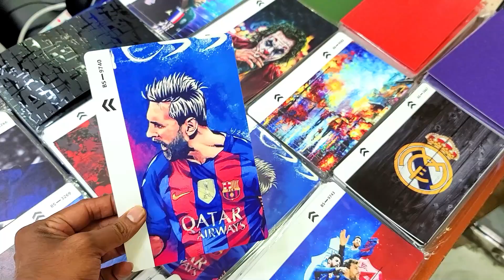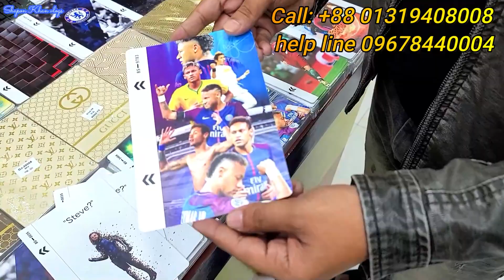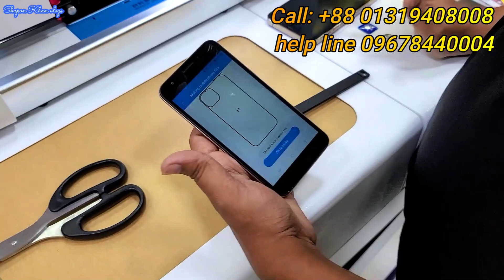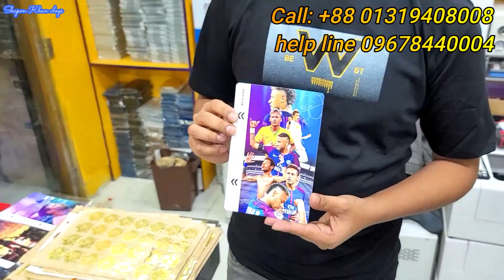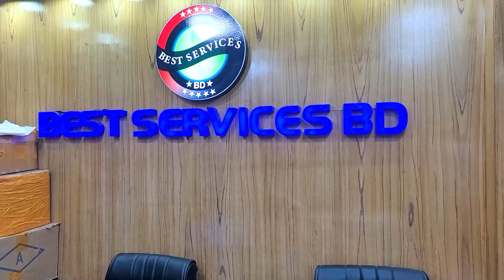স্বর্ণের আইফোন | tempered glass 🔥কাটিং মেশিনের দাম | tempered glass cutting machine price 2021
Best Services BD
15/16 , Gl gut lane kumartuli islampur
Dhaka-1100, Call: +88
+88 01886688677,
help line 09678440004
best services bd

Address : Best Services BD
🌿 gulistan shopping complex
🌿 7 floor shop number 6/3

*** ANTI-PIRACY WARNING ***😍

                                   😍GOOD BYE 😍